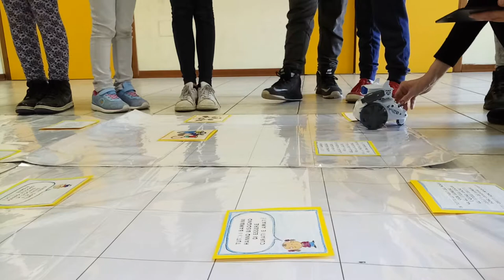I ragazzi e la robotica 1